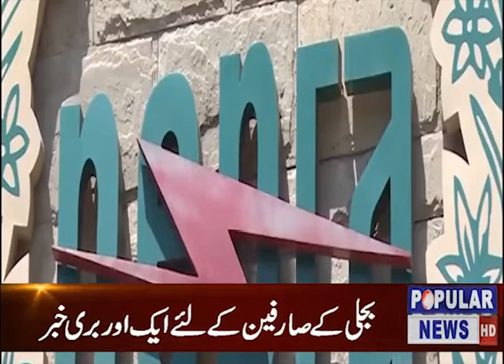Pak sat 1R. Frequency. 4037 Symbol Rate 4800. Vertical